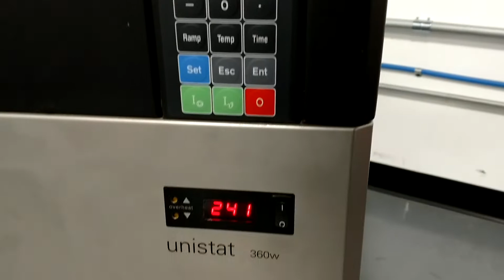Huber Unistat 360w HT Chiller Circulator -75...+300C [BOSTONIND] - 15222